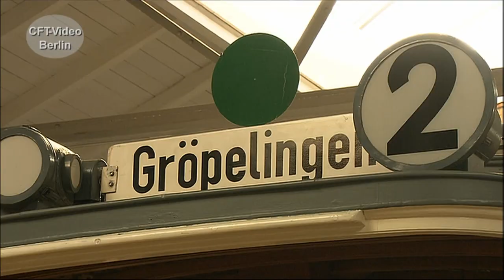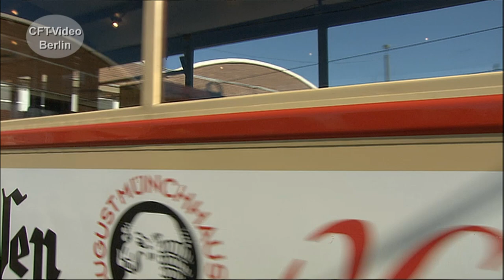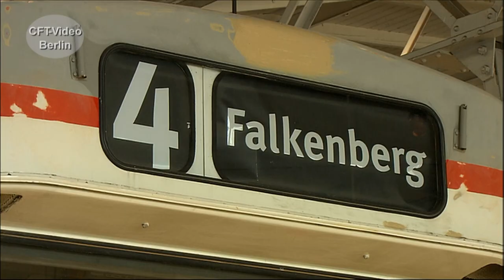Das Bremer Straßenbahn-Museum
Im Depot Sebaldsbrück ist das Bremer Straßenbahn-Museum untergekommen. Es ist eine wahre Fundgrube. Hervorragend restauriert stehen die Wagen auf den Gleisen. Betreut und erhalten werden sie vom Verein Freunde der Straßenbahn Bremen. Wir haben die Museumsbahner besucht. Viel Spaß beim Anschauen. Hier mehr